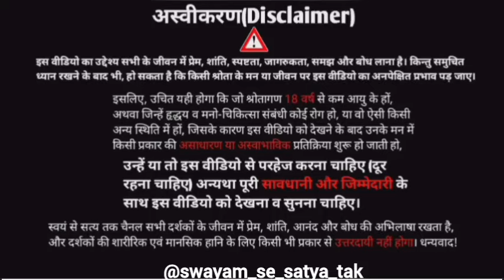How to Meditate in Hindi? | dhyan kaise kare? मैं कौन हूँ और कहाँ से आया हूँ?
dhyan kaise shuru kare?
dhyan kaise kare?
dhyan ki shuruaat kaise kare?
meditation for beginners in hindi?
meditation method?
meditation practice?
meditation classes in hindi?
meditation by swayam se satya tak
How to Meditate in Hindi?
मैं कौन हूँ?
मैं कहाँ से आया हूँ?